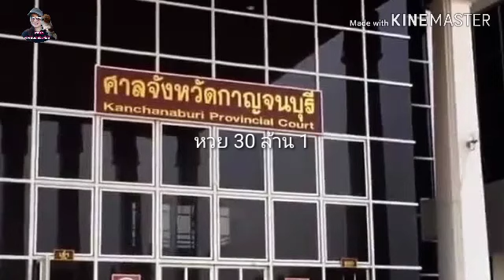ใครพลิกเกมหวย 30 ล้าน ใครรับสินบน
29 เมษายน 2562 ศาลจังหวัดกาญนบุรี นัดสืบพยานจำเลยนัดที่ 5 คดีหวย 30 ล้านบาท ที่นายปรีชา ใคร่ครวญ ฟ้อง ร.ต.ท.จรูญ วิมูล ข้อหายักยอกทรัพย์หรือรับของโจร
โดยมีพยานเป็นตำรวจ สภ.กาญจนบุรี กับตำรวจกองปราบปราม ซึ่งจะมาให้การถึงการรับแจ้งความ รวบรวมหลักฐาน การจับกุมครูปรีชา

cr. ข่าว ONB news.
     เพจ FC ทีมงานทนายประขาชน